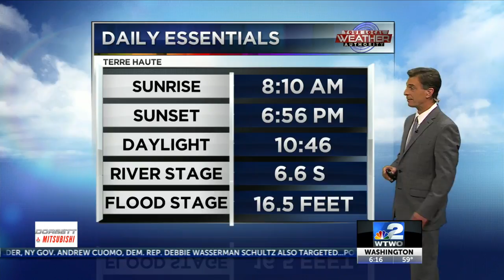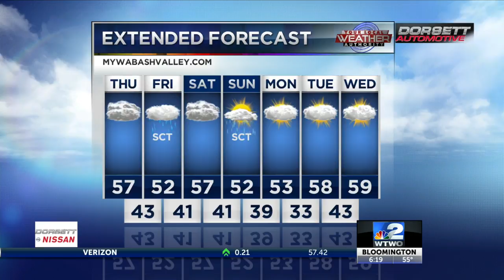6pm Weather 10-24-18